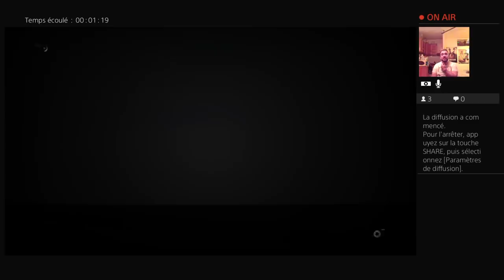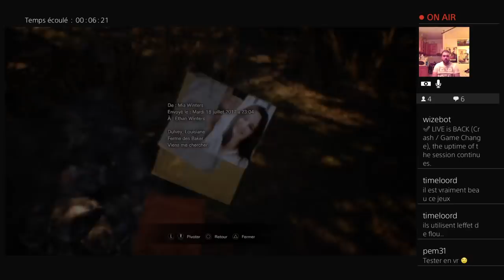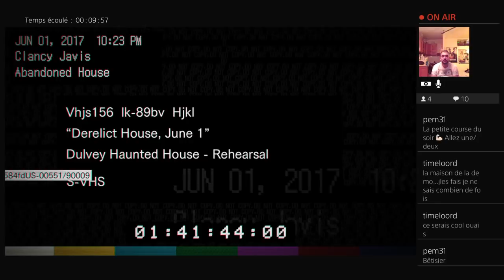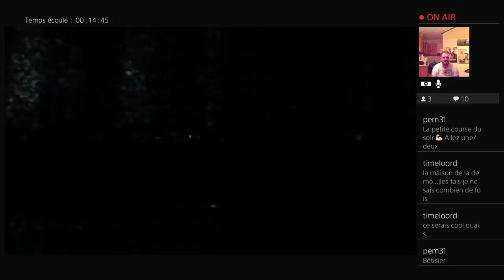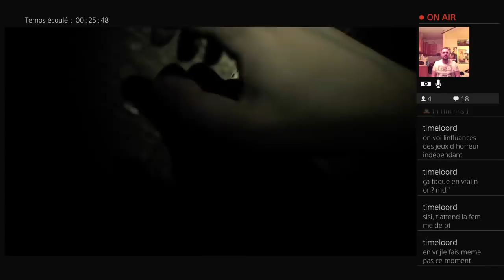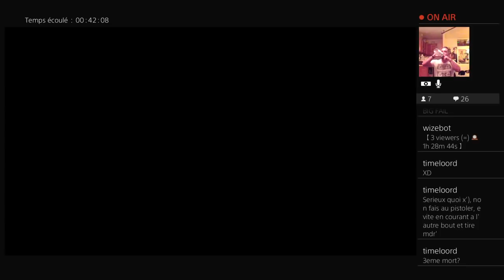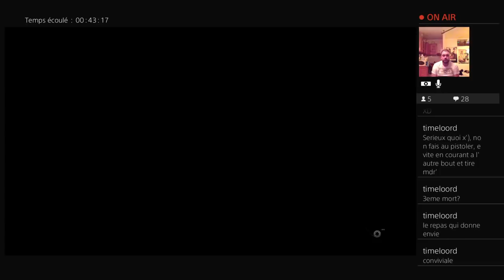Stream sur Resident Evil 7 !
Stream sur Resident Evil 7 sur PS4 !
(De la chaine twitch)

Pour nous suivre partout:

.: Twich :.